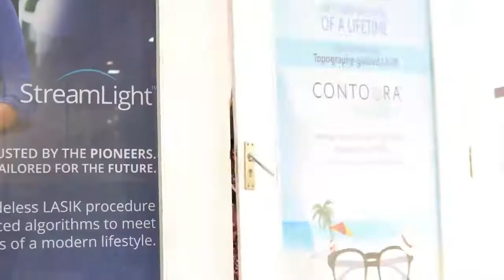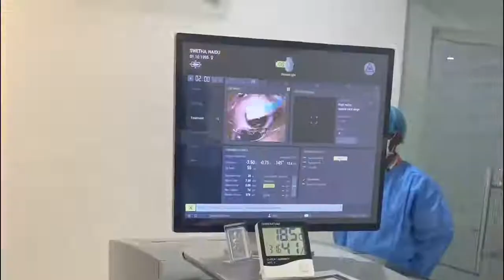CONTOURA TREATMENT | SOCIAL MEDIA FAME SWETHA NAIDU'S EXPERIENCE | BEST EYE HOSPITAL IN HYDERABAD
Swetha Naidu's Contoura Vision Surgery Experience at Envision Lasik Centre

Contoura Vision is the latest advancement in Specs Removal by Laser Vision Correction. While procedures like LASIK and SMILE only correct specs power, Contoura Vision goes one step further! In addition to correcting your specs power, Contoura Vision also corrects your corneal irregularities while working on Visual axis, thereby providing much sharper visual outcomes, unmatched by LASIK & SMILE.

SPECS REMOVAL – US FDA-APPROVED: Contoura Vision is approved by US-FDA claiming highest of safety in specs removal procedures.

Also Contoura Vision has the following advantages:

    Blade – Less
    Pain – Less
    Stitch – Less
    No Injections
    No Bandage
    No Hospitalisation
    Walk in – Walk Out Specs Free

CORNEAL IRREGULARITIES REMOVAL: Contoura Vision with a special Topolyzer is able to map and remove corneal irregularities by marking 22,000 unique elevation points on the cornea.

This is able to create an optically perfect smooth surface of cornea, thereby highly enhancing visual sharpness and quality.

For any eye related problems
📞 Contact Envision LASIK Centre:

Address: 2nd Floor, Plot No 185, Road No 1 Beside Kennedy School, opposite lane to Omshanthi Foods, West Marredpally, Secunderabad-500026